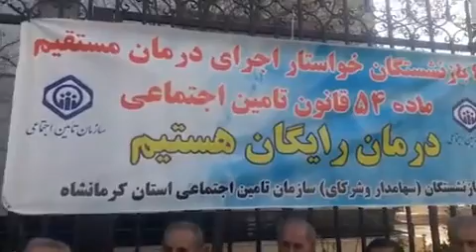کرمانشاه - اعتراض بازنشستگان تأمین اجتماعی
کرمانشاه - اعتراض بازنشستگان تأمین اجتماعی با شعارهای فقط کف خیابان بدست میاد حق‌مان - ۱۹آذر